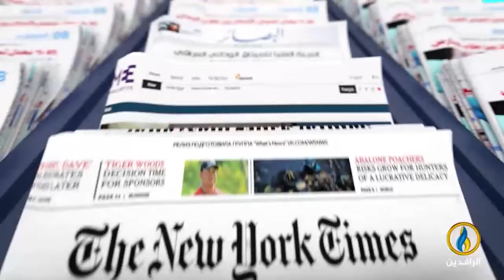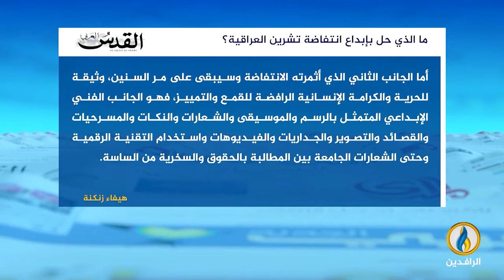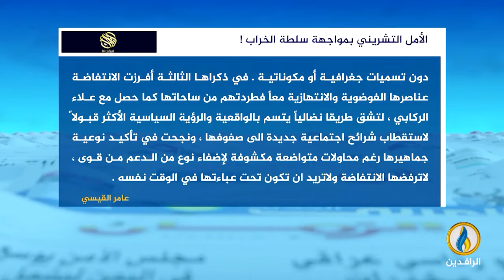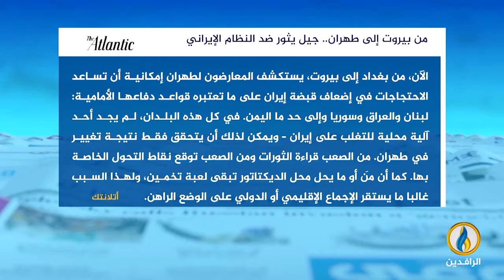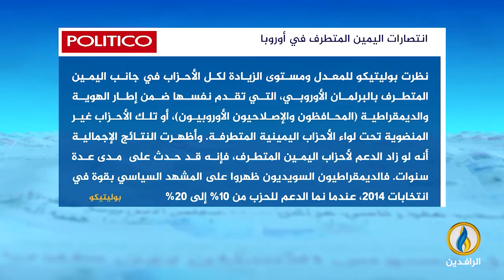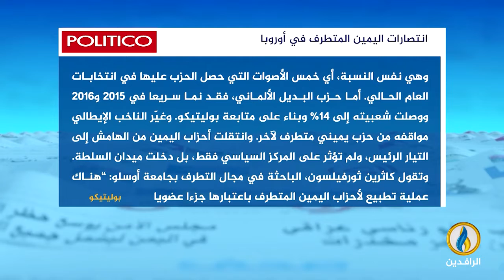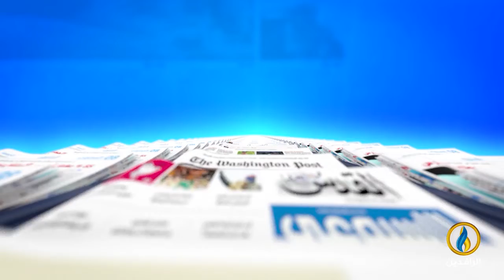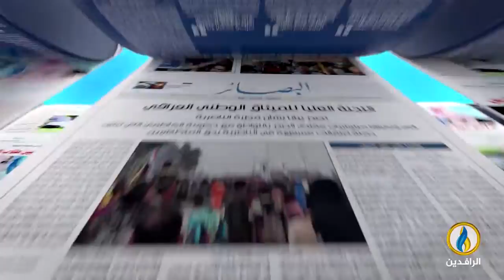صدى_الأقلام | 4 - 10 - 2022